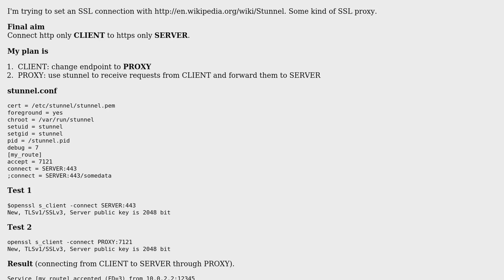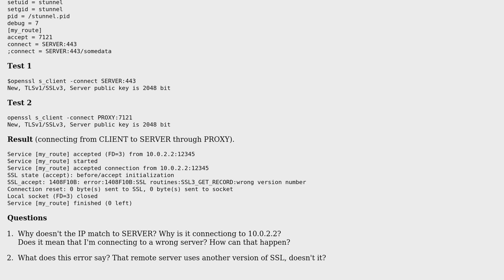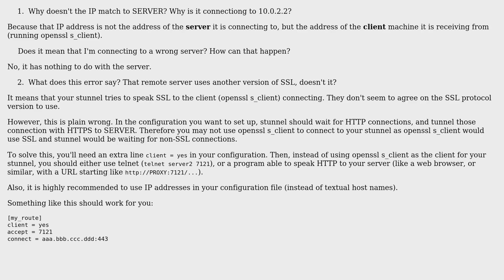SSL proxy with stunnel (2 Solutions!!)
SSL proxy with stunnel

With thanks & praise to God, and with thanks to the many people who have made this project possible! | Content (except music & images) licensed under CC BY-SA | Music | Images & others | With thanks to user Laszlo Valko user JakeGould user Ilya user bwDraco and the Stack Exchange Network Trademarks are property of their respective owners. You are responsible for your own actions.